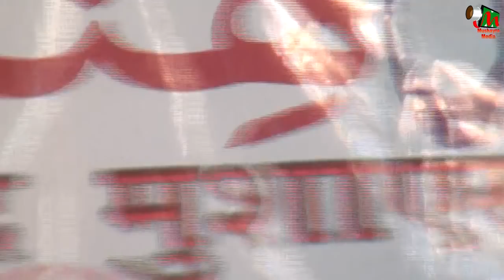SHABAB YUSUFI,BAISI, BIHAR, KUL-HIND MUSHAIRA, CON- MAULANA FAIZAN RAZA, ON 22nd DEC 2017.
SHABAB YUSUFI,
BAISI, BIHAR, KUL-HIND MUSHAIRA, EK SHAM BHAI CHARGI KE NAAM, ON 22nd DEC 2017.
CHIEF GUESTS- GAYASUDDIN SARPANCH BAISI
MATIUR RAHMAN MUKHIYA BAISI
SAYED MOHD. ASHRAF (J.D.U YOUNG PRESIDENT BAISI)
CON- MAULANA FAIZAN RAZA (PANCHAYAT SAMITI SURIGAON)
VICE-CON- KHALILUR RAHMAN (J.D.U YOUNG PRESIDENT BAISI)
ZERE NIZAMAT- MAULANA MOHD. MAROOF RAHI.